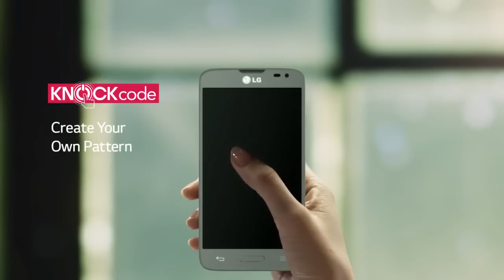LG L Series III Commercial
The 3rd L Series, beautiful, new, fast with Knock(TM) Security touch